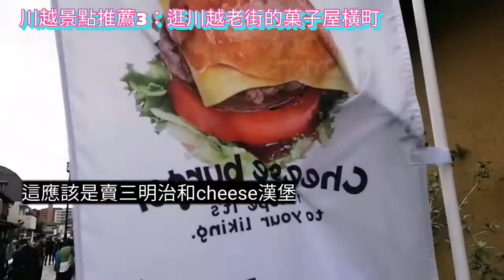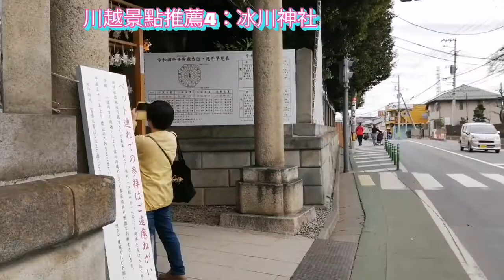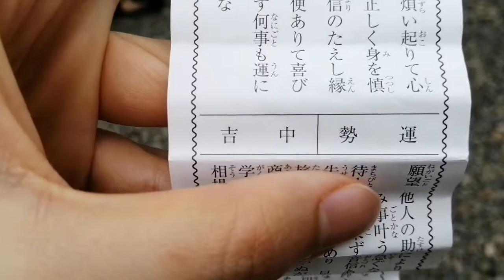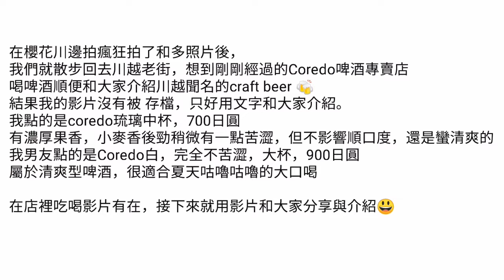【東京Vlog】去川越看櫻花。川越only美麗星巴克。冰川神社特別釣魚活動？神社後面的美麗櫻花步道！日本解封后必來啊！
關東小江戶的川越真的是東京近郊值得推薦的經典。除了有日本鰻魚，蕎麥面等的傳統美食，還有好多看起來好好吃的麵包點，也有古色古色相特別設計有日式庭園的星巴克Starbucks，位置多環境美，很值得來打卡！
當然不得錯過冰川神社，美麗的風車，還可以釣鯛魚！很特別。

春天來日本的時候，還能到冰川神社後面的櫻花步道賞櫻！
櫻花超級美，步道也很長!!!很好拍！

住在日本的大馬搞笑女子。
興趣是吃喝玩樂，爲了吃不擇手段，充分展現大馬人愛美食的魂魄。
接下來利用頻道分享日本生活，讓在老家的相親父老老爸老媽可以更加瞭解我的生活只要，還要和一些也是在國外的大馬人還是在日本生活的外國人交流分享訊息，給彼此打氣。

想看日本上班族在日本生活的點點滴滴，吃喝玩樂，又或者必吃必喝必玩咨詢可以訂閲我哦！
話説，以前我可是闖蕩關西北海道的女子，目前在東京生活！